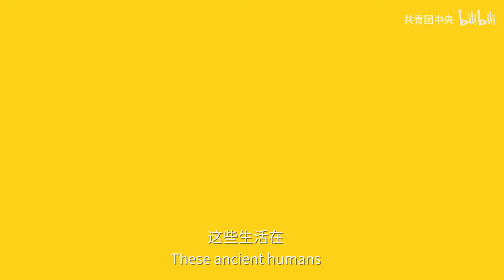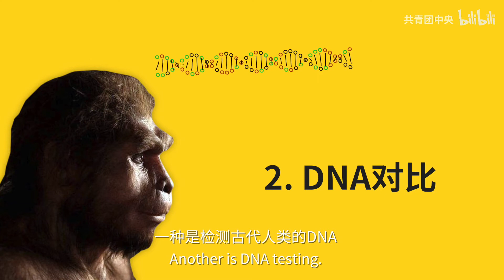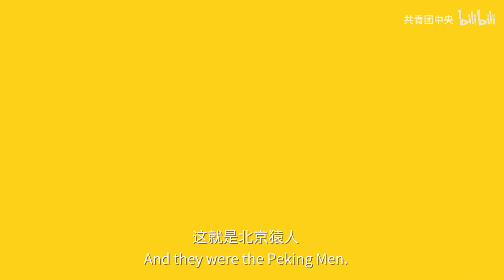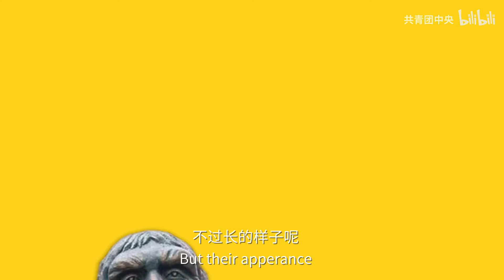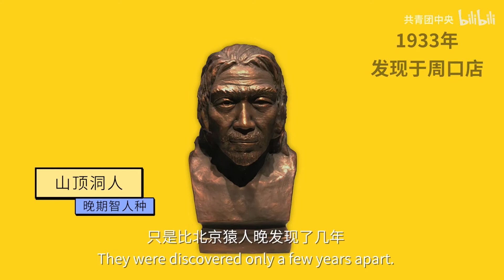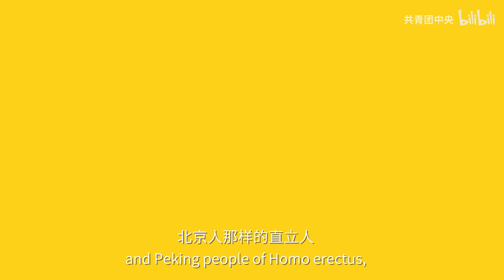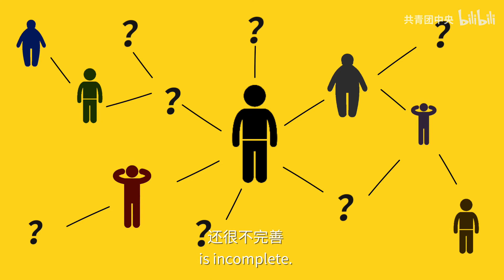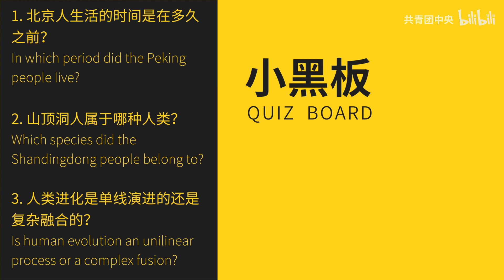【博物馆里的中国通史④】从北京人到山顶洞人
世界上原有哪些古人类？他们都去哪儿了？元谋人、蓝田人、北京人、山顶洞人是不是今天我们的祖先？在上个世纪二十年代，几位考古学家在北京附近的周口店龙骨山一带发掘了好几年，终于发现一个完整的头盖骨化石，这个发现一下子轰动了世界……

博物馆里的中国通史，1~7集，每日18:00更新